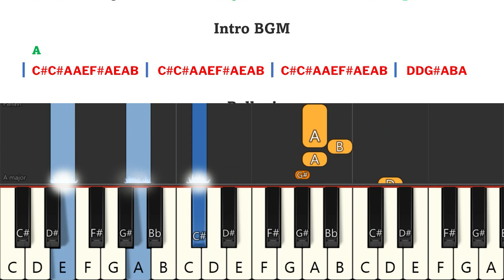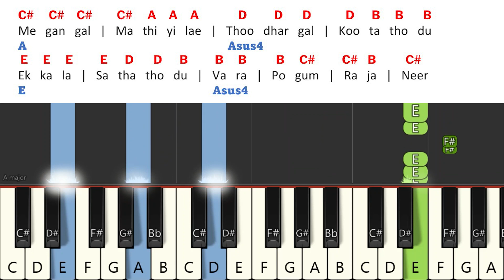Yeshua Keyboard Notes & Chords | Jeswin Samuel | Sammy Thangiah | Sam Daniel | Mervin Solomon